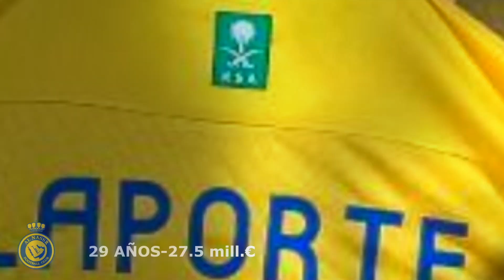Ultimos FICHAJES CONFIRMADOS y Posibles Fichajes para el Cierre del Mercado 2023/24 PT.33